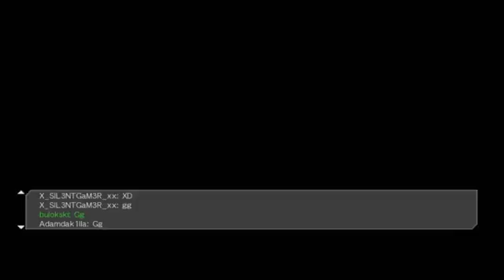DEAD OR ALIVE 5 Last Round Random Lobby Online (Oct 28, 2016)